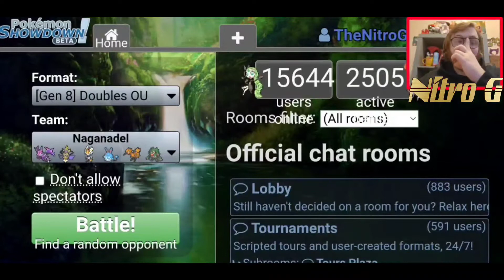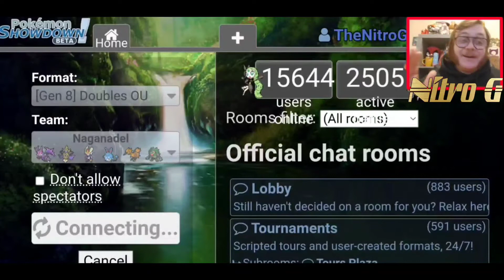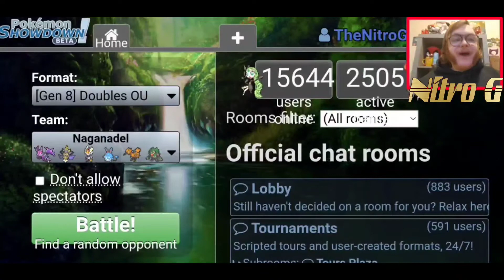The Belly Drum Face Off - Pokemon Showdown Ep 144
Hey Nitrosites,
I hope you enjoyed this episode of pokemon Showdown! if you did and you want to show your support, make sure to leave a like and subscribe if you haven't already! share this video to help us get to 300 subscribers by the end of 2021! as always, check out the Playlist for more, follow me on tiktok for highlights. stay safe

-Nitro G